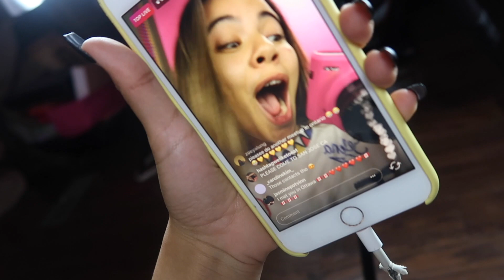Colored Contacts For DARK EYES! Try-On Haul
6-295 Queen Street East, Suite #326